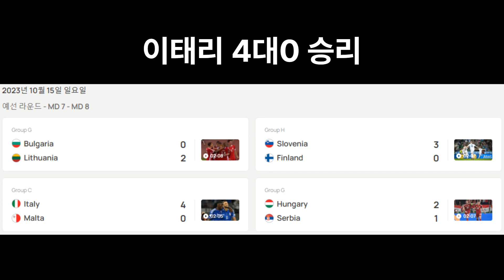유로2024 2023년 10월 15일 16일 경기 결과 정리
매치데이 7,8 정리